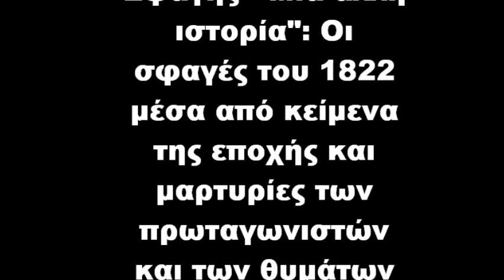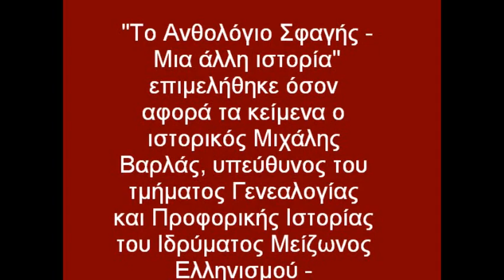Εκδήλωση της Ομοσπονδίας Χιακών Σωματείων Αττικής 6 2010 188 από τη Σφαγή της Χίου